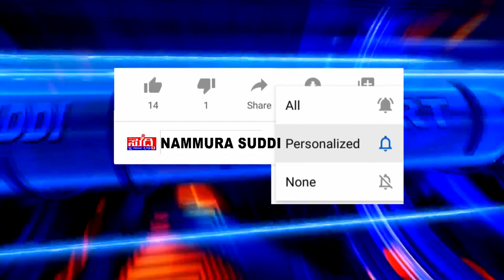ಬೆಳಾಲಿನಲ್ಲಿ ಸಿಡಿಲು ಬಡಿದು ಛಿದ್ರಗೊಂಡ ಅಕೇಶಿಯ ಮರ